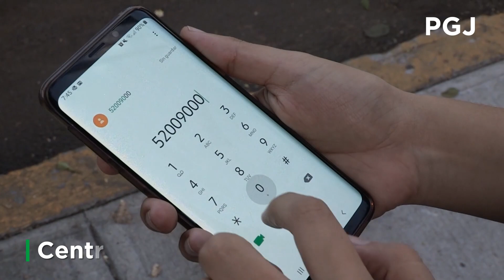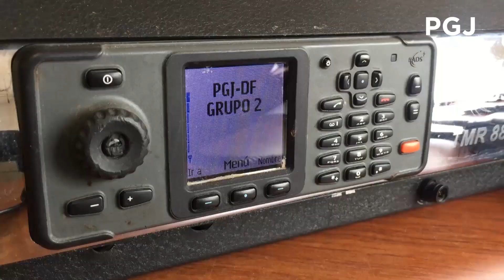LOS MIV DE LA PGJCDMX CUIDAN DE TU PATRIMONIO CUANDO COMPRAS O VENDES UN VEHÍCULO USADO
-Los Módulos de Identificación Vehicular de la Procuraduría capitalina cuidan de tu patrimonio en caso de que quieras vender o comprar un vehículo usado; se encargan de revisar si un automóvil o motocicleta es de procedencia ilícita y así evitan que seas víctima de algún delito.